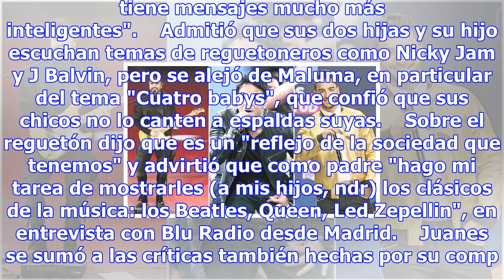Juanes reprueba una canción de maluma - espectáculos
Foto Cantante colombiano Maluma (Gentileza Tes Pimienta) (foto: Ansa) 17:32, 20 nov•BOGOTA•Redacción...